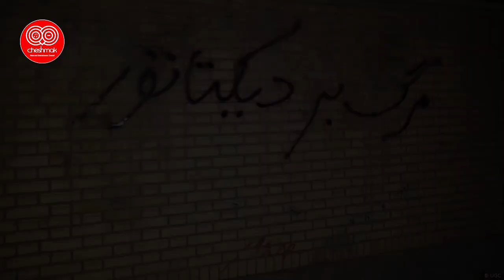ا عتر ا ف داماد روحانی به فروش گرانترین خاک دنیا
اعتراف داماد روحانی به فروش گرانترین خاک دنیا
Credit or Sourced by: Rooholla Zam and Unknown - روح الله زم

We make these videos to motivate people and inspire them for a Better Future. Our understanding is that it is in correlation to Fair Right Use, however, given that it is open to interpretation, if any owners of the content clips would like us to remove the video, we have no problem with that and will do so as fast as possible.